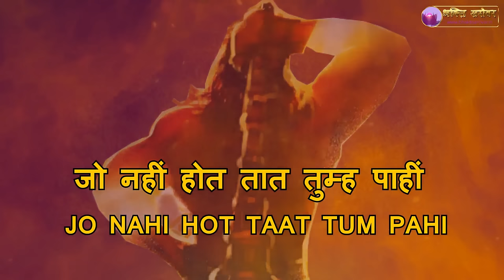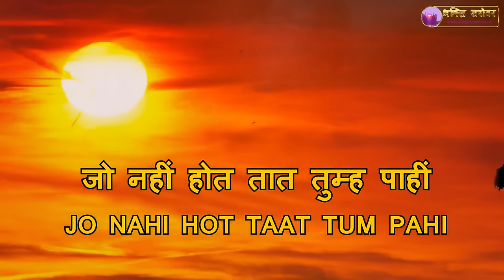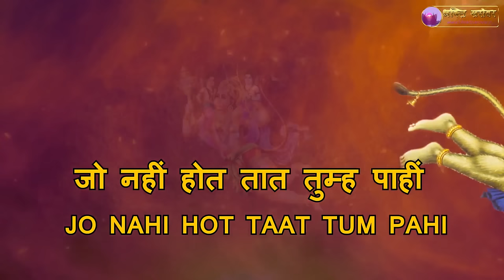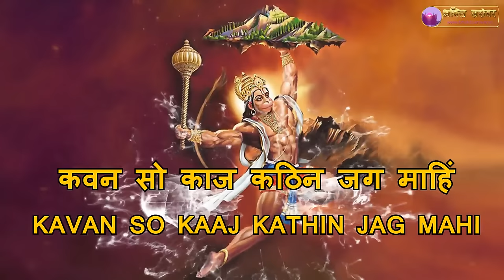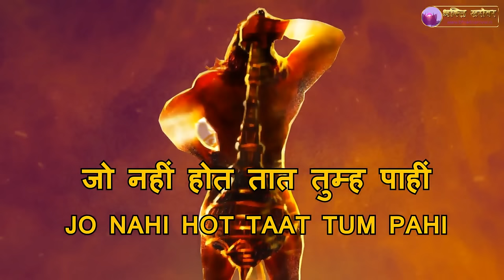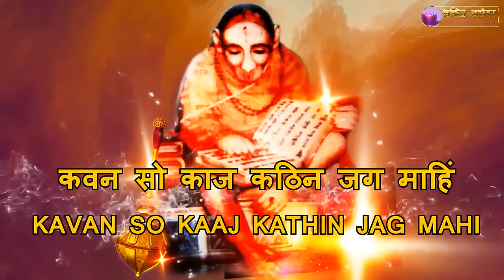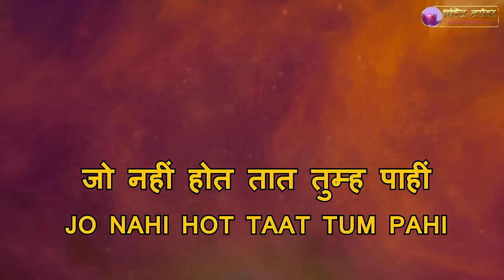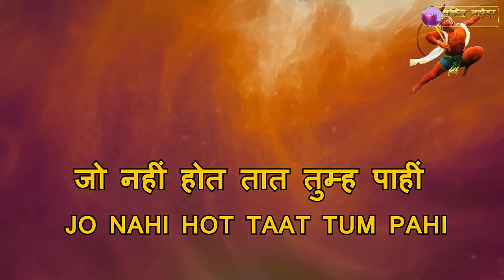Melodious Hanuman Mantra For Strength and Courage - Pavan Tanay Bal Pavan Samana - with Subtitles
Melodious Hanuman Mantra For Strength and Courage - Powerful Hanuman Mantra: Pavan Tanay Bal Pavan Samana - with English & Hindi Subtitles

** Download this powerful Lord Hanuman app to connect with Sri Hanuman who is everywhere within you and, within all of us **

Lord Hanuman is a symbol of courage, humbleness and energy. Sankatmochan Hanuman represents Bhakti,Bal,Sewa,Chaturta,(reverence, strength,service,and sharp mind). It is said that nothing is impossible for Ram Bhakt Hanuman, Lord Hanuman can do any task in the world with ease; he has the boundless power to do anything. Sankatmochan Hanuman become happy when reciting this Mantra from Ramcharitmanas.

"श्री हनुमान जी को साहस , विनम्रता और उर्जा का प्रतीक माना गया है, श्री संकटमोचन हनुमान जी भक्ति, बल, सेवा और चातुर्य के श्रेष्ठ उदाहरण है । अष्ट-सिद्धियों के दाता श्री हनुमान जी के लियें कुछ भी असंभव नहीं है, हनुमान जी को पवनपुत्र कहा जाता है और वह बल में भी पवन के समान ही माने गए है । श्रीरामचरित मानस में दिए इस मन्त्र के जाप से हनुमान जी प्रसन्न होते है और अपने भक्तों के सभी कष्टों का निवारण करते है ।

Pavan Tanay Bal Pavan Samana: Powerful Hanuman Mantra For Strength and Courage ।। साहस और शक्ति के लिए जपे श्री हनुमान जी का यह मन्त्र: पवन तनय बल पवन समाना

इस मन्त्र के जाप से होते है यह फायदे :-

★ Hanuman Mantra To remove ill Health and Disease । बीमारियों और स्वास्थ्य संबंधी समस्याओं से मुक्ति के लिए श्री हनुमान मन्त्र

★ Powerful Hanuman Mantra for lawsuits or court case । कोर्ट केस और कानूनी समस्याओं से मुक्ति के लिए श्री हनुमान मन्त्र

★ Hanuman Mantra For Strength and Courage । साहस और उर्जा की प्राप्ति के लिए श्री हनुमान मन्त्र

★ Hanuman Mantra for victory । जीवन में विजय प्राप्ति के लिए श्री हनुमान मन्त्र

★ How to win a court case with prayer । इस हनुमान मन्त्र के जप से मिलती है सभी प्रकार के कोर्ट केस और कानूनी समस्याओं से मुक्ति

★ Hanuman Mantra for unnecessary fights, arguments, brawls, sickness । व्यर्थ के तनाव, झगड़ों और दुर्बलता से मुक्ति दिलाता है हनुमान जी का यह मन्त्र

★ Hanuman Mantra for bad dreams at night । बुरे सपनों को दूर करने वाला हनुमान जी का शक्तिशाली मन्त्र

★ Hanuman Mantra More expenses and less income । यदि व्यय अधिक और आमदनी कम है तो जपे यह चमत्कारिक हनुमान मन्त्र

★ Hanuman Mantra for general good of the family । परिवार में सुख और शान्ति बनाएं रखने के लिए जपे यह हनुमान मन्त्र

★ Watch "Hanuman Mantra For Strength and Courage" with English-Hindi Subtitles from Bhakti Sarovar ★

★ Lord Hanuman Stories in Hindi ★

We really do enjoying reading everything you have to say. A massive thanks to all of you for the support and love that you've shown us over the past couple of Months! Do comment and share the video with your loved ones.